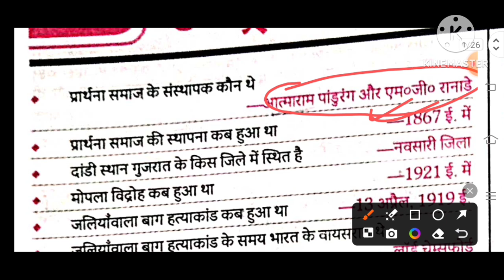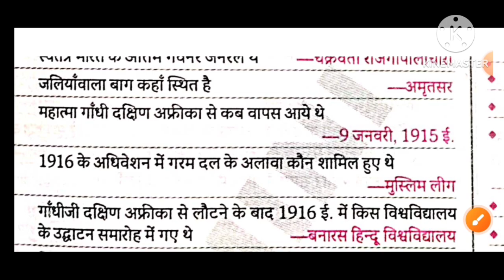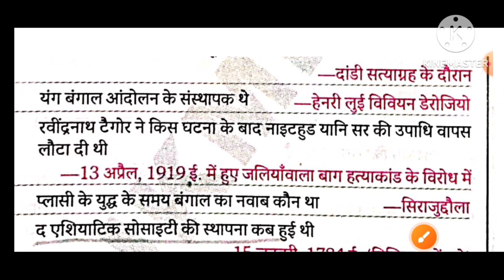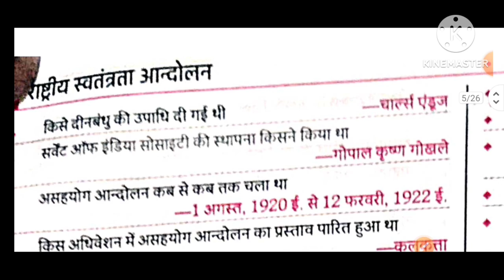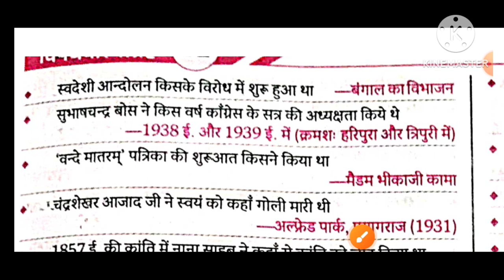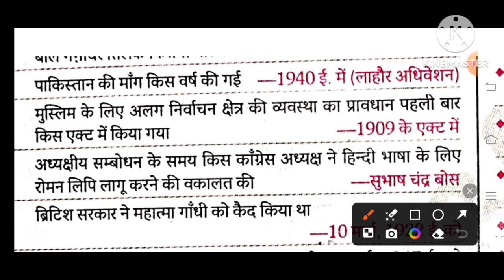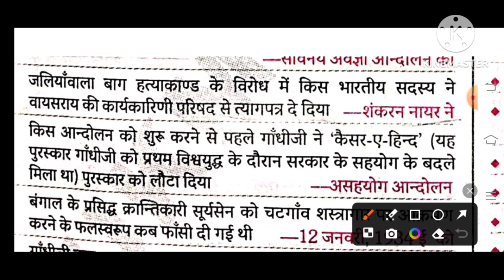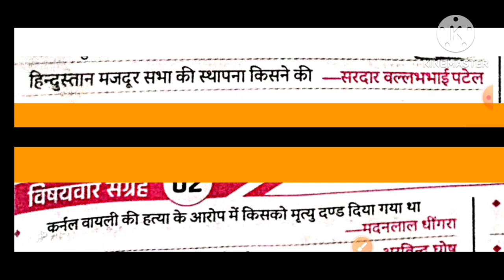भारतीय राष्ट्रीय आंदोलन//BPSC TRE 3.0 & 4.0 2024 Hisroty marathan BPSC bpsc tre 3.0 bpsc tre 4.0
bpsc 3.0
bpsc 4.0

bhartiye rashtiye aandolan

 bhartiye rashtiye aandolan

bhartiye rashtiye aandolan

bhartiye rashtiye aandolan

bhartiye rashtiye aandolan

bhartiye rashtiye aandolan

bhartiye rashtiye aandolan

HISTORY

हिस्ट्री।

 history

history

history

history